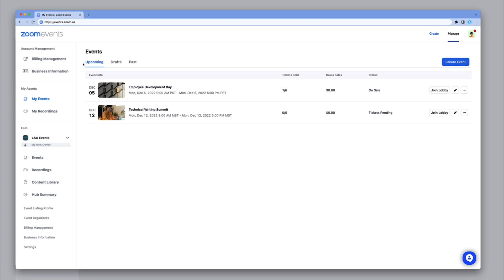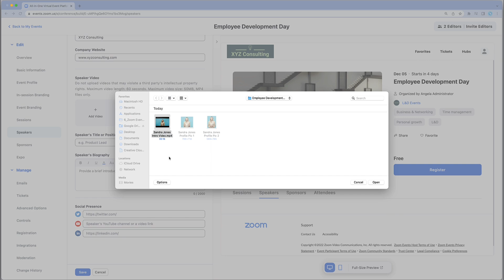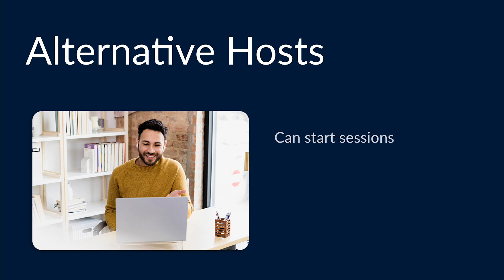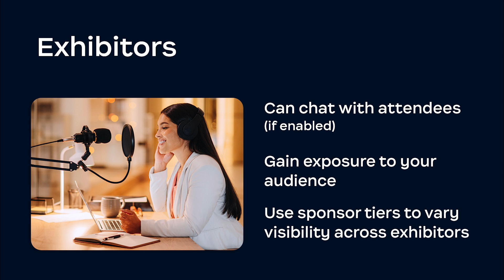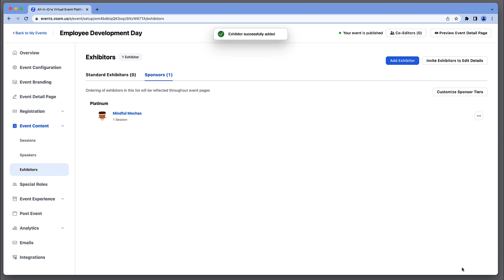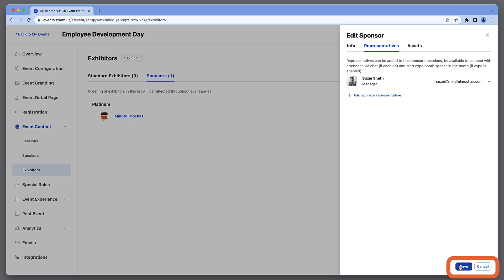Zoom Event Roles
Need a helping hand making your event the best it can be? Learn how to add co-editors, speakers, alternative hosts, exhibitors, and representatives - all in Zoom Events.

Add Co-Editors 00:27
Add Speakers 01:12
Add Alternative Hosts 02:20
Add Exhibitors 02:50
Add Exhibitor Representatives 05:01

💳 Contact Sales: zoom.us/contactsales
⚙️ Contact Support: support.zoom.us/hc/en-us/requests/new